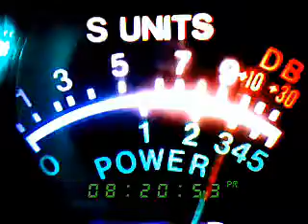spark plug tampa bay